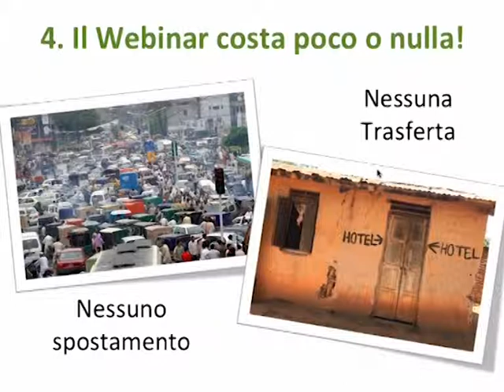Psicologi: vantaggi dell'usare il webinar nelle aziende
Brevissimo video che illustra i vantaggi dell’utilizzo dei webinar per le aziende. Video tratto dal webinar condotto da Luca Vanin dal titolo “Il webinar come strumento di lavoro per gli psicologi” tenuto presso l’Ordine degli Psicologi della Lombardia.